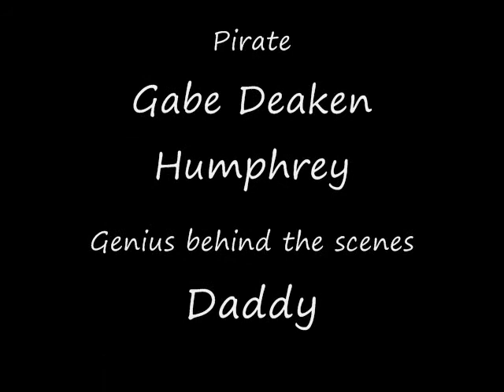Creepin Official Kid Video